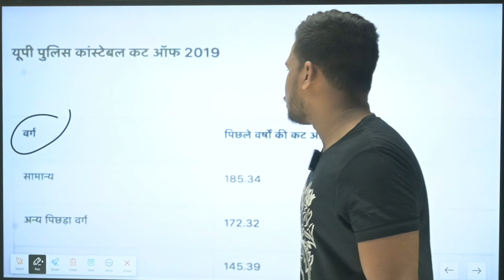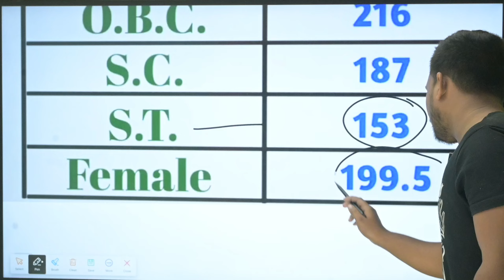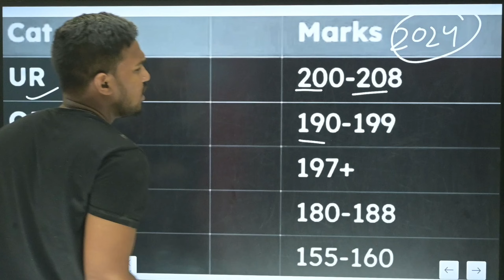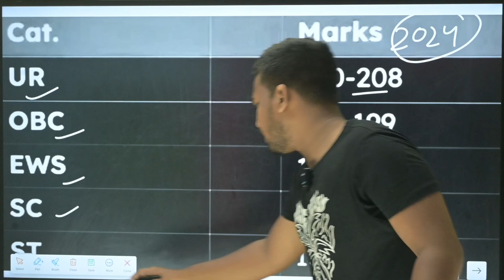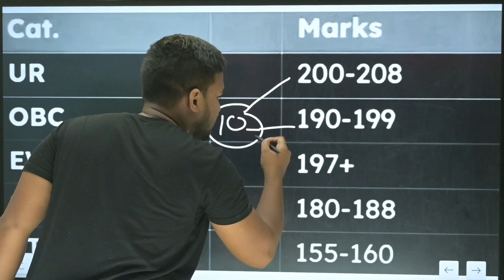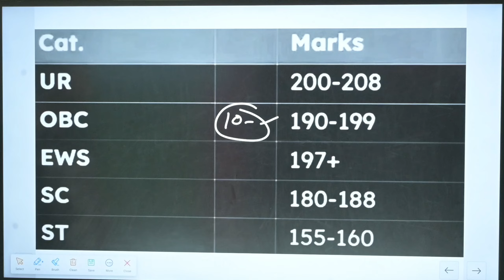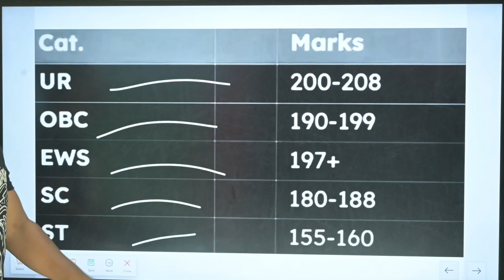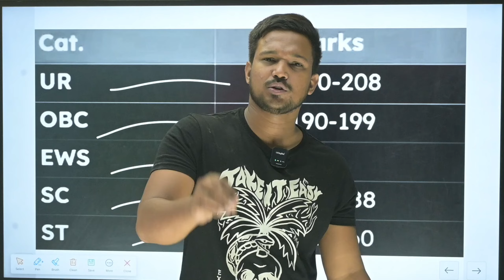UP Police Re Exam Cut Off 2024 UP Police Re Exam Cut Off 2024 | UP Police Result Date जारी 2024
UP Police Re Exam 2024 Expected Cut OFF Safe Score Normalisation UP Police Result Date जारी 📃